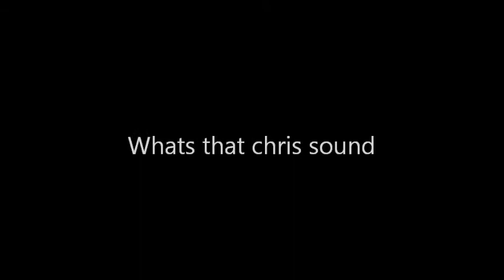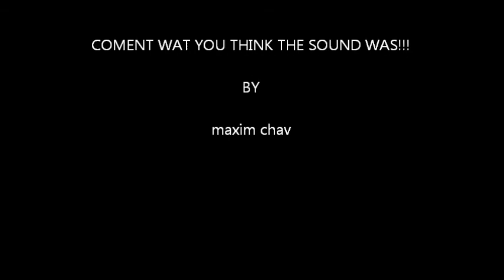Guess the sound if you feel blue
Guess the sound if you feel blue...its gay sex